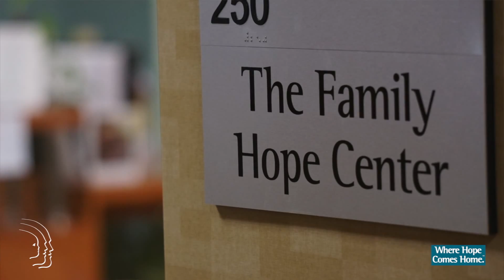Sarah Gets Moving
Teachers Markus and Sandra from Eggenfelden, Germany tell the story of their journey with their daughter Sarah who began experiencing epileptic seizures and severe developmental delays following several vaccinations. After searching for answers, two mothers recommended The Family Hope Center, and upon researching FHC, decided to attend the 3-Day Parent Training Conference.
After their 2-day appointment at the FHC clinic in Norristown, PA U.S.A., The family began a program that resulted in Sarah beginning to creep and crawl after 2 years of not moving. Sarah experienced a profound personality change and began making eye contact, and now is "curious about the world around her.